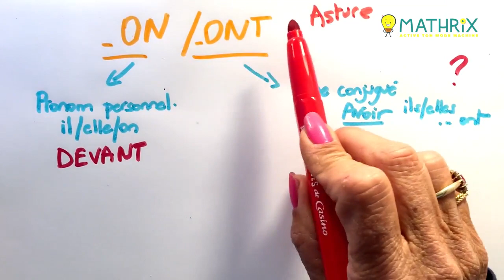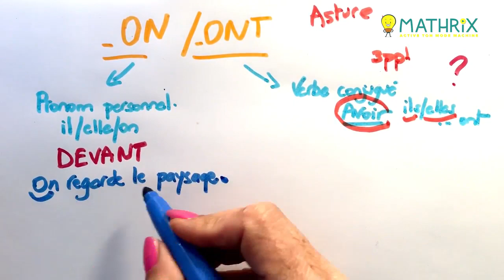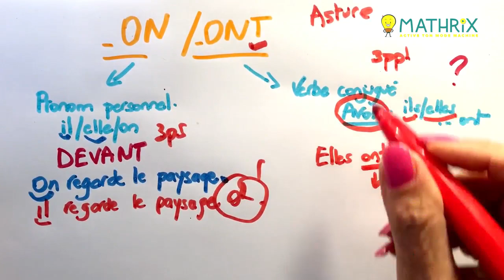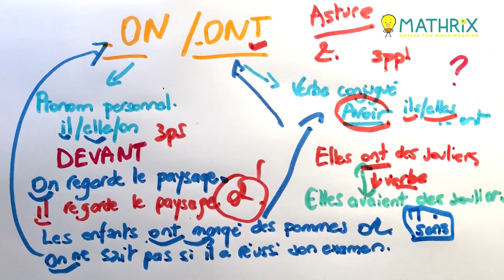On et Ont - Français - 6ème - Mathrix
Salut la Machine ! Dans cette vidéo nous allons voir la différence entre on et ont. Allez c'est parti ! 💪🙂🤓